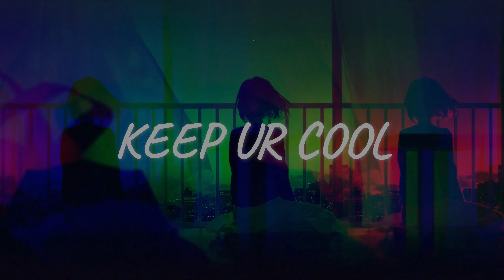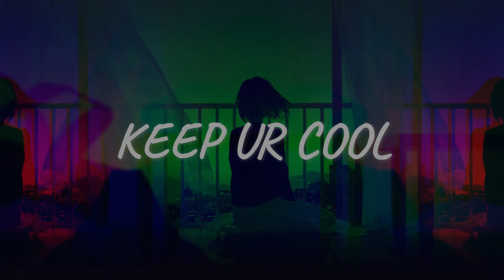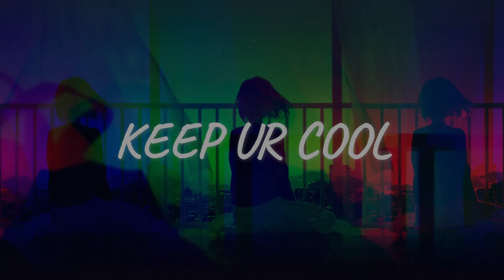GAMING/WORKOUT MUSIC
IF YOU LOVE PLAYING GAMES THEN THESE MUSIC IS FOR YOU.  THANK YOU ALL FOR THE LOVE AND SUPPORT PEACE.